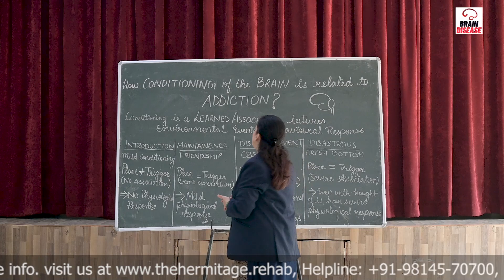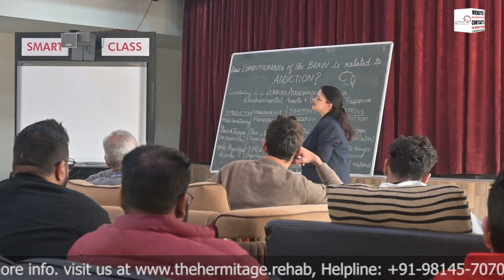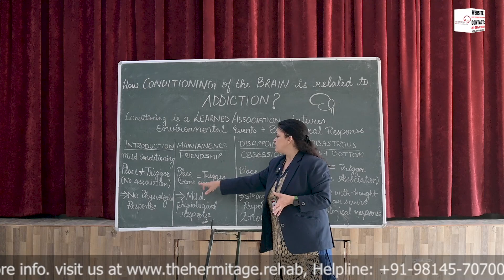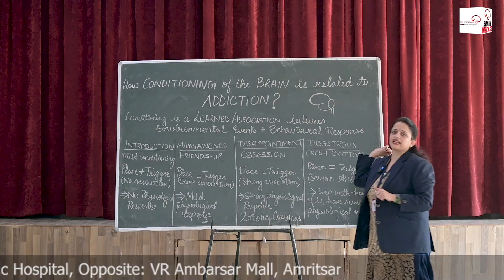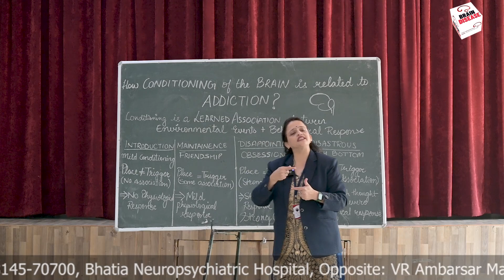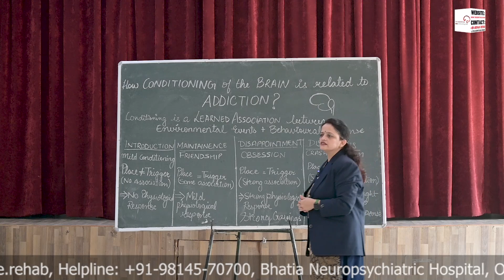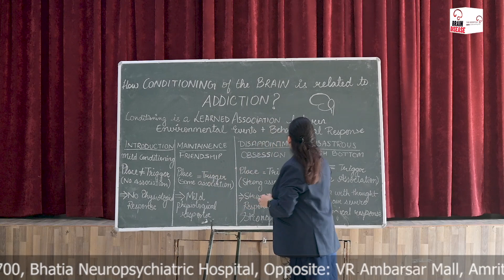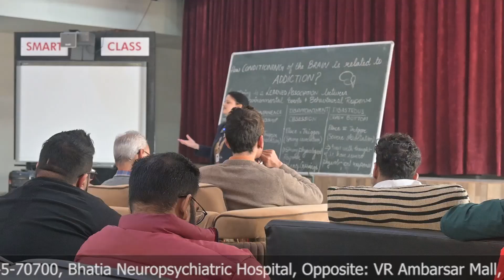How Conditioning Of The Brain Is Related To Addiction ? | By Shaveta Sharma | The Hermitage Rehab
How Conditioning Of The Brain Is Related To Addiction ?  by Shaveta Sharma

In today's video, we dive deep into the intricate relationship between brain conditioning and addiction. Understanding how our brains become wired for addictive behaviors is crucial in addressing and overcoming the challenges of addiction.

 Ever wondered why certain habits or substances become addictive? Join us as we explore the neuroscience behind addiction and how conditioning plays a pivotal role in shaping our behavior patterns. From the release of neurotransmitters to the formation of neural pathways, we unravel the science that governs the addictive cycle.

We'll delve into the brain's reward system, discussing how repeated exposure to certain stimuli can lead to powerful conditioning effects. Whether it's substances like drugs or alcohol or even non-substance-related behaviors like gambling or gaming, the brain's response is remarkably similar. Learn about the role of dopamine and other neurotransmitters in reinforcing addictive behaviors.